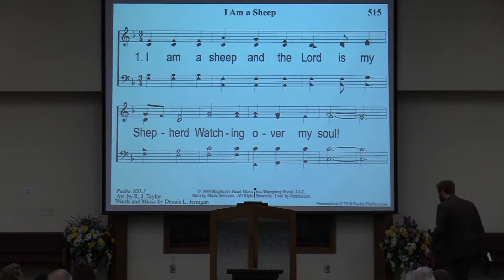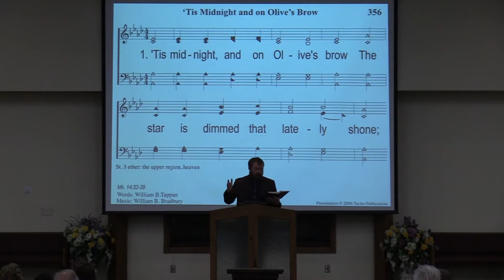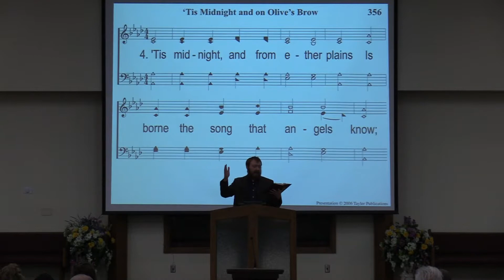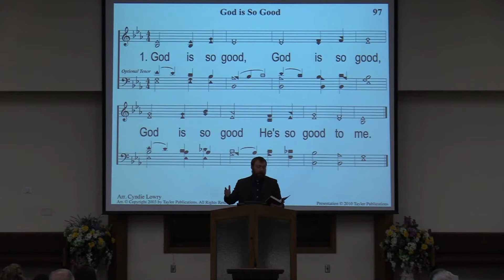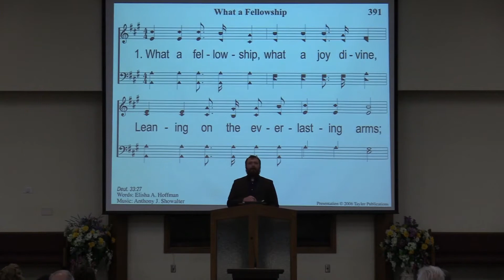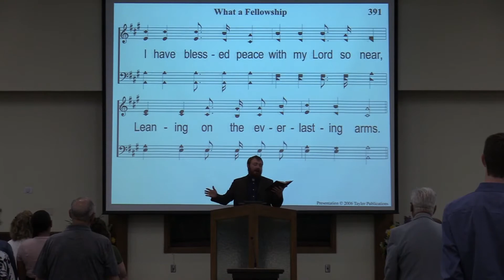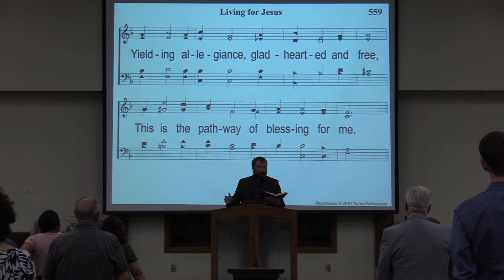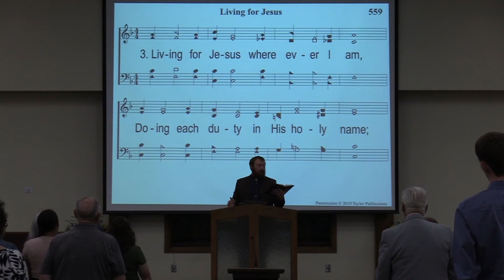Worship 8 8 2021